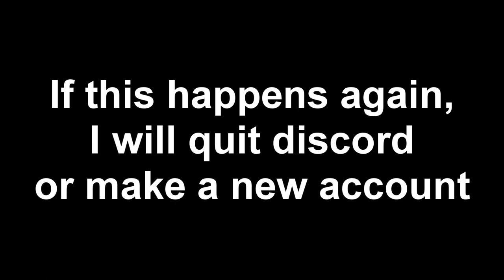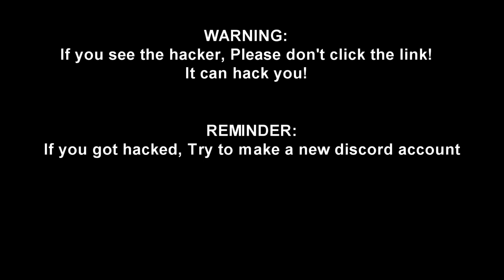The KirbyPooper2005 Hack Explained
I can't believe what the hacker ACTUALLY did